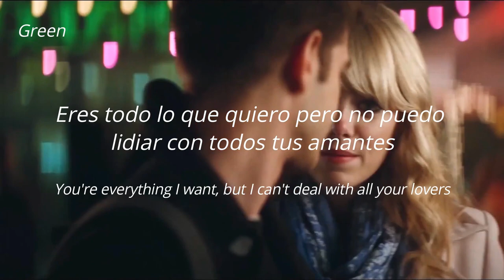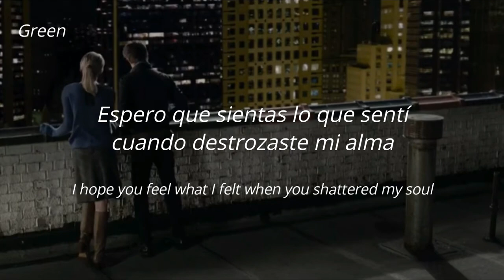The Walters - I love you so // Lyrics Español / Ingles